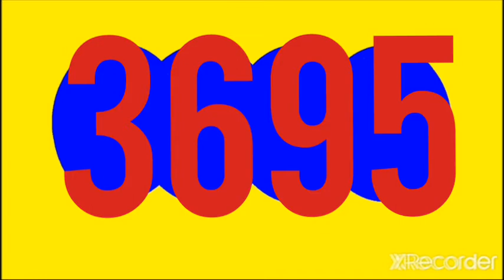RESULTADO ANTIOQUENITA TARDE HOY MARTES 9 DE AGOSTO DEL 2022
RESULTADOS SORTEOS DE LOTERIAS Y CHANCES DE HOY MARTES 9 DE AGOSTO DEL 2022